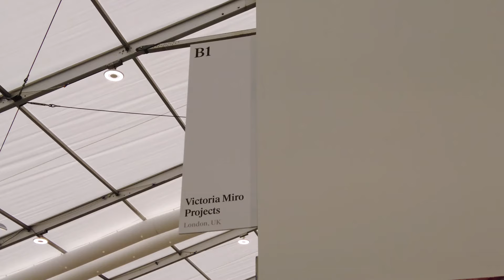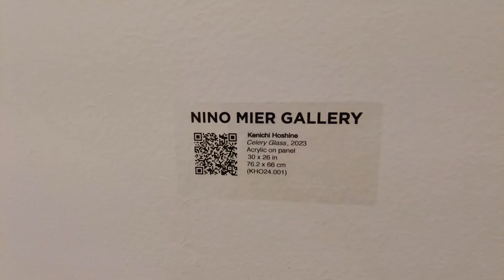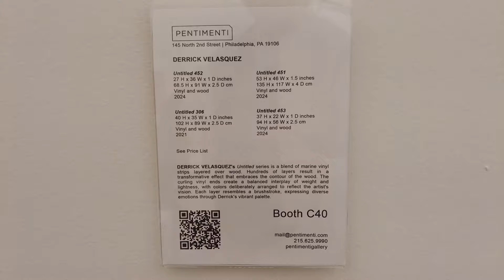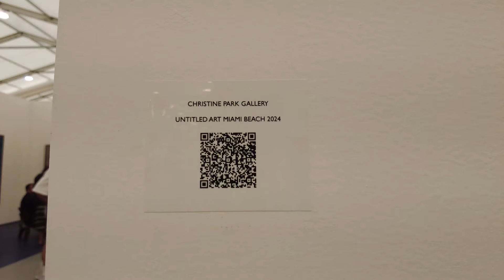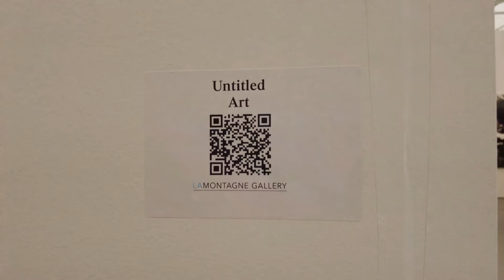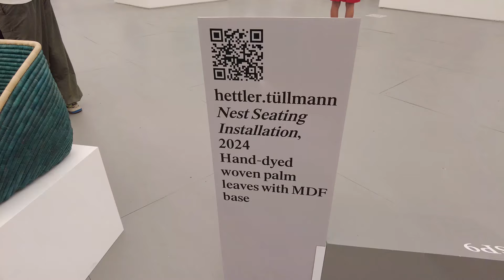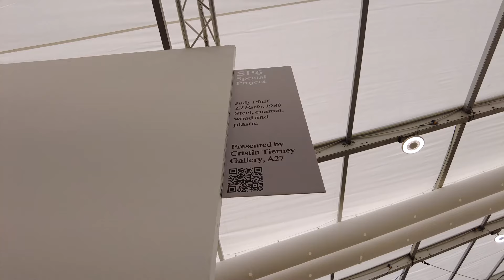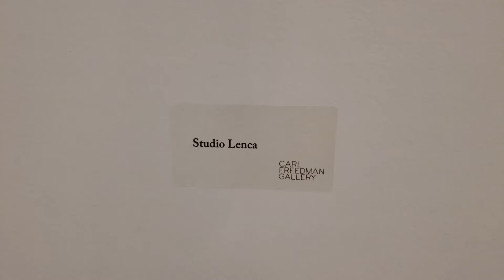Untitled Art Miami Beach 2024 Contemporary Art Fair Highlights _Miami Art Week _Art Basel Miami Week